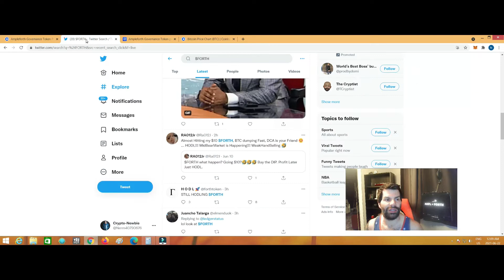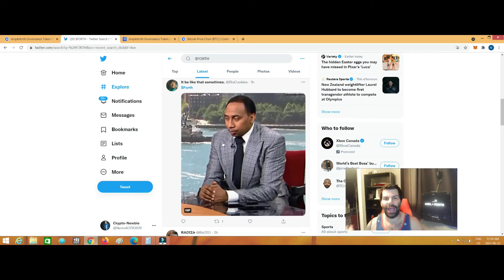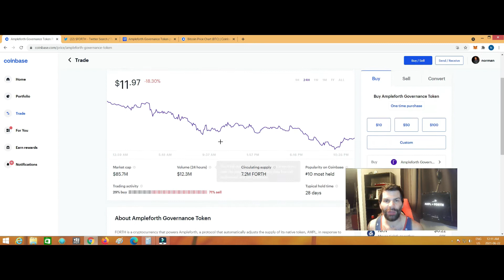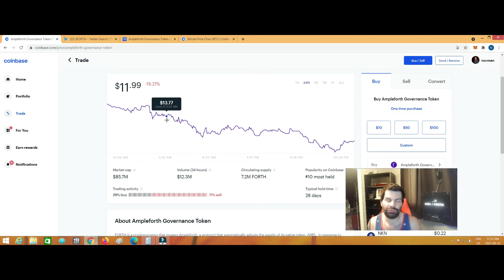AMPLFORTH GOVERNANCE TOKEN: $10 OR BELOW ?!?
How low can we go?? Almost hit below the $11 mark!! Will it hit $10 or lower??